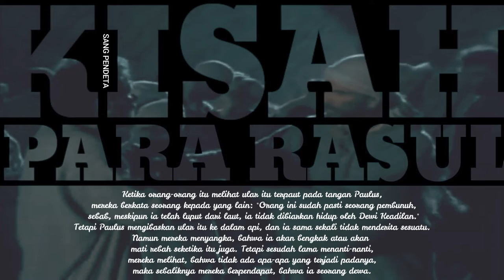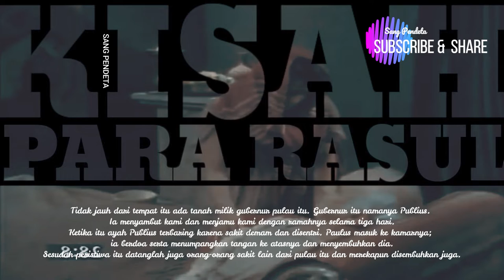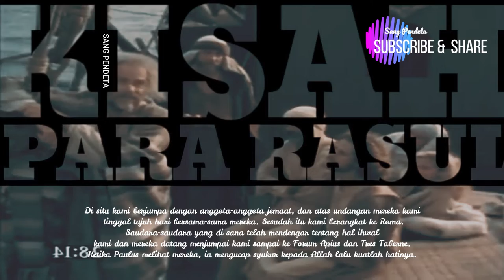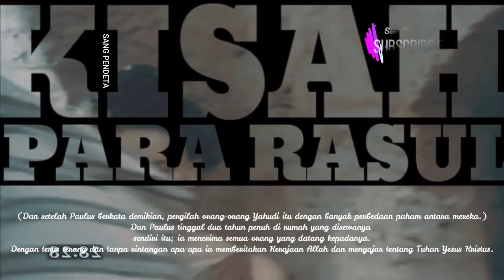Kisah para rasul 28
Paulus memberitakan Kerajaan Allah di Roma (kisah para rasul 28)